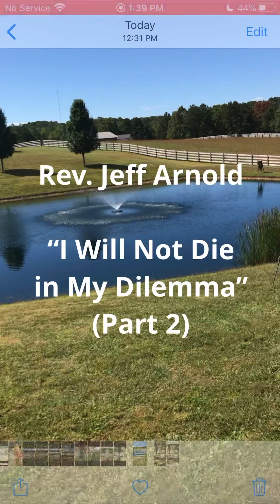Rev. Jeff Arnold “I Will not Die in My Dilemma” (Part 2)